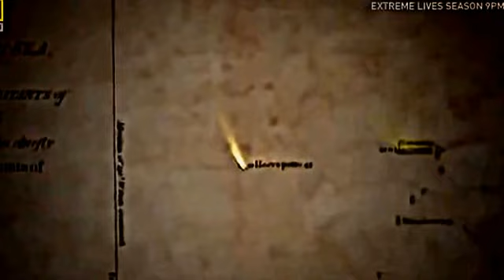LOST WORLD OF THE